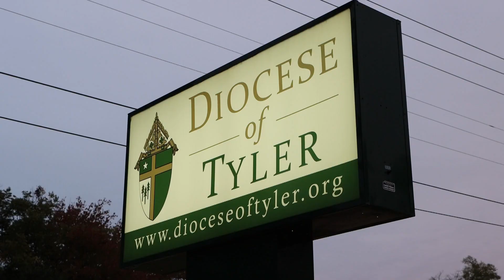Pope Francis dismisses conservative Texas bishop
Bishop Joseph Strickland's removal comes after he posted conservative stances on social media that criticized the Pontiff's role in the Catholic Church.